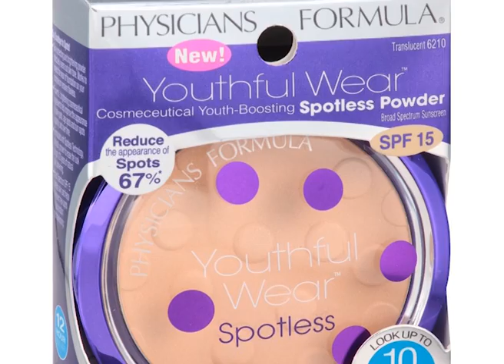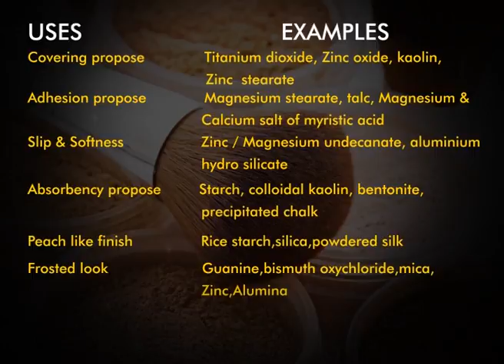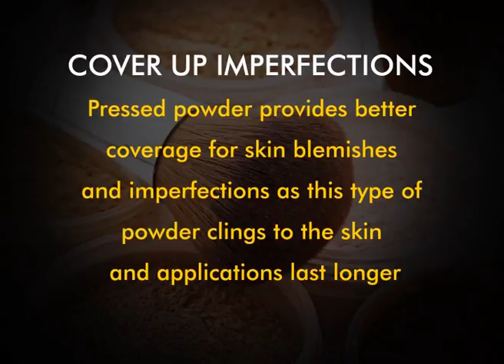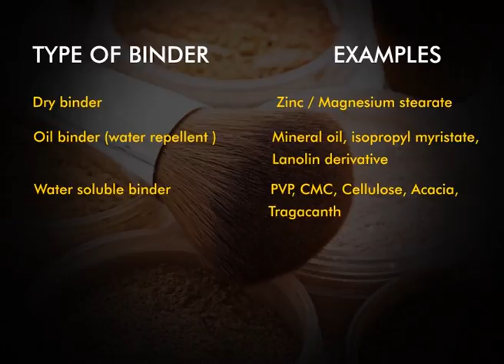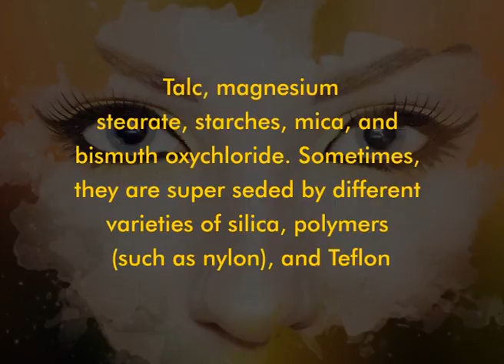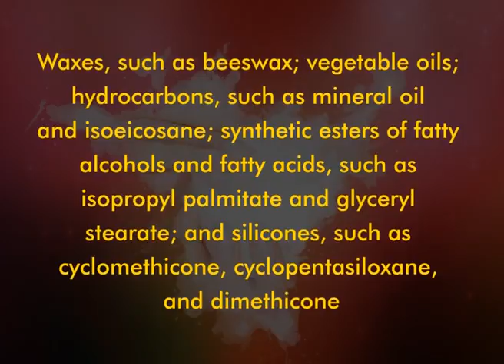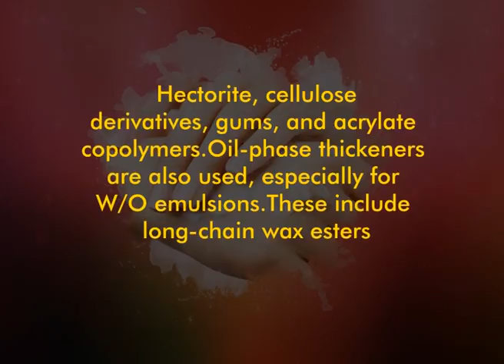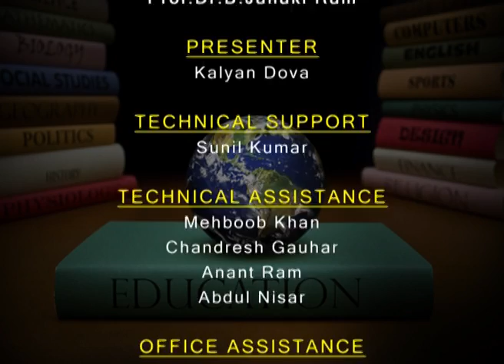FACE POWDER & MAKEUP-1